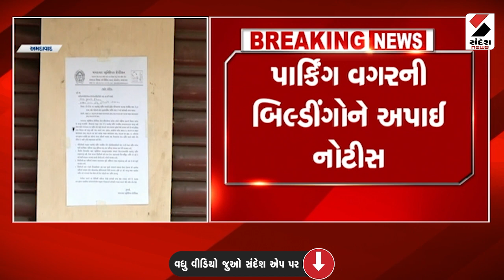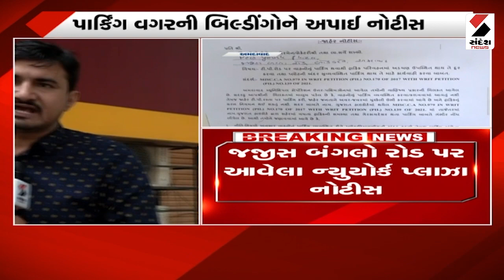Rajkot જિલ્લાના Gondal તાલુકાનું Patidad ગામ લોકો માટે એક શ્રેષ્ઠ ઉદાહરણ બન્યું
રાજકોટ જિલ્લાના ગોંડલ તાલુકાનું પાટીદડ ગામ લોકો માટે એક શ્રેષ્ઠ ઉદાહરણ બન્યું...અહીં બેટી બચાવો બેટી પઢાવો અભિયાનના ભાગરૂપે એક મુહિમ શરૂ કરવામાં આવી... મહિલા સશક્તિકરણને પ્રાધાન્ય આપવા માટે આ ગામનું નામ 'દીકરી ગામ'આપવામાં આવ્યું... દીકરી ગામ"તરીકે ઘોષિત આ ગામ પાટીદડ રાજ્યનું પ્રથમ ગામ બન્યું...રાજકોટ જિલ્લા કલેકટર પ્રભાવ જોશી તથા જિલ્લા વિકાસ અધિકારી દેવ ચૌધરીના હસ્તે ગામની તક્તિનું અનાવરણ કરવામાં આવ્યું..આ અનાવરણમાં મોટી સંખ્યામાં લોકો જોડાયા સાથે સમરસ બાલિકા પંચાયતની રચના કરવામાં આવી...એટલું જ ગામની એક દીકરીની સરપંચ તરીકે નિમણુંક પણ કરવામાં આવી...આ હવે આ જ મુહિમ અંતર્ગત ગામમાં જેમના ઘરે પણ દીકરી છે તે તમામ ઘરોની બહાર દીકરીના નામની તક્તિ લાગશે...